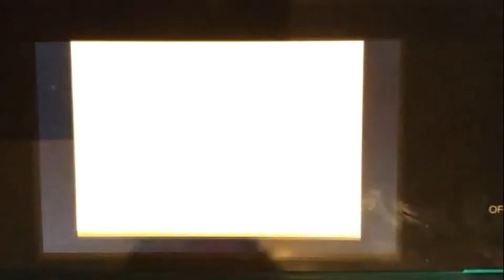Let's Play Pokemon SoulSilver Ep.47